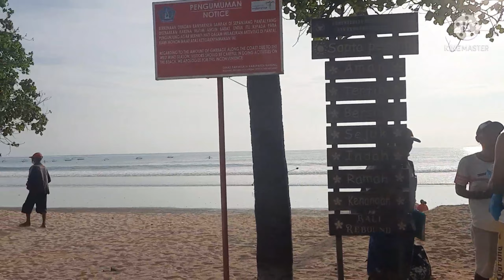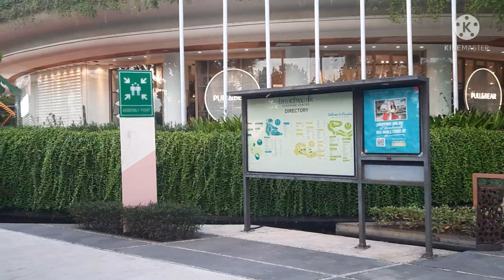bali !! KUTA BALI NOW | BALI HARI INI (1/5/2022)| indonesia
Update situasi Objek Wisata Pantai Kuta Bali Hari ini. Kuta Merupakan objek Wisata yang wajib Dikunjungi oleh wisatawan kalau datang berwisata ke Bali. Kuta menawarkan ke indahan sunset terbaik di pulau Bali, sehingga kuta bali sangat terkenal dengan keramaiannya dan menjadi barometer keramaian pariwisata Bali. namun sekarang kasus covid 19 kembali meningkat begini kondisi objek wisata kuta !!

Ikuti perjalanan vlogger bali @JUNOT ARTA TV dan tonton video unik nya sampai selesai !!
Terus ikuti Channel ini, next content sbb:
Kota denpasar
Pula Bali
Canggu Bali
Seminyak Bali
motovlog Bali
vlogger bali
tempat wisata bali
legian bali
legian
kuta bali
kuta beach
bali Seminyak
gang poppies
bali terkini
Pariwisata bali
Pariwisata bali sepi
Kuta bali
Ubud Bali
Wisata bali
Info Bali
Tuban Bali
Wisata Bali
Joo update
Kabupten Gianyar
Wisata Kuliner
babi guling
masakan khas bali
Kuliner Bali

Video ini berkaitan dengan :
2022
bali 2022
kuta 2022